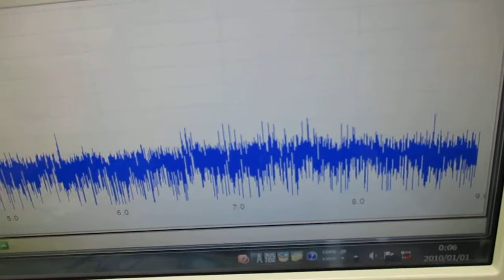メガヘルツの超音波発振制御技術 ultrasonic-labo